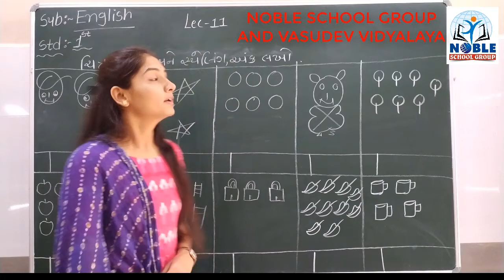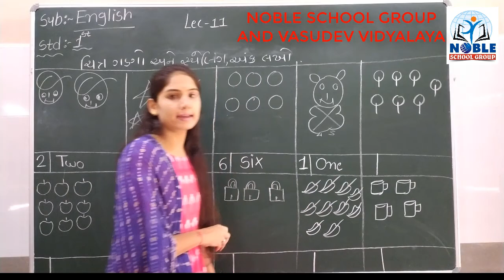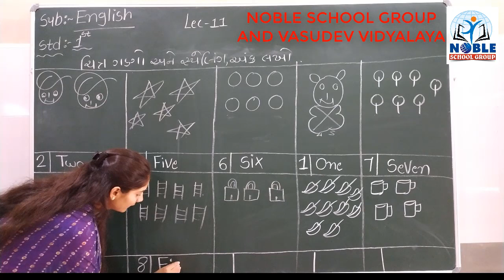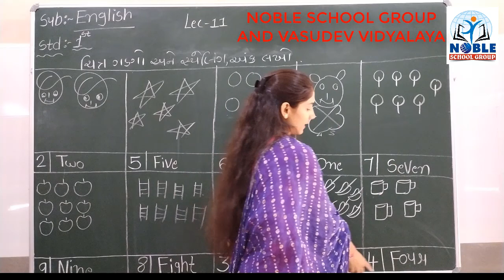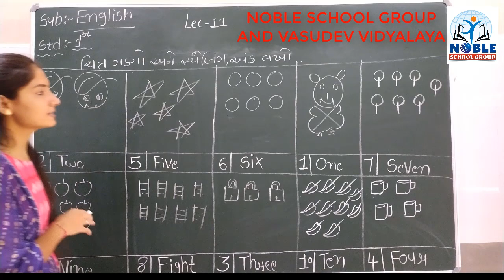STD-1 (ENGLISH) (LECTURE-11)